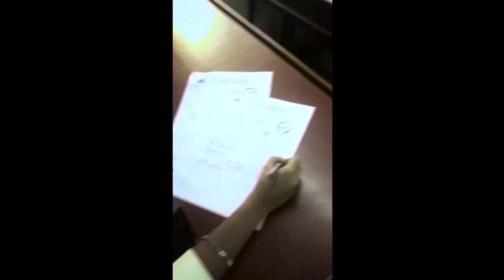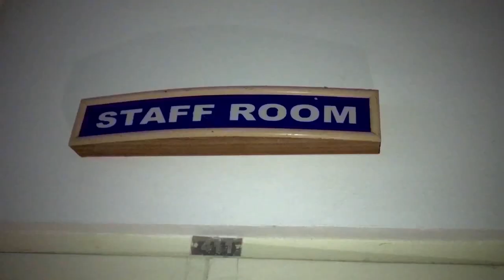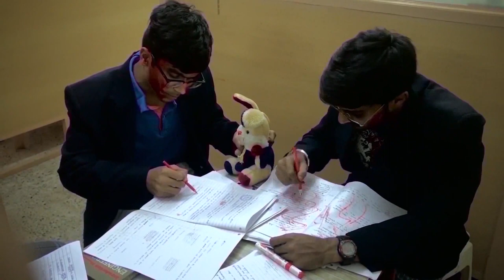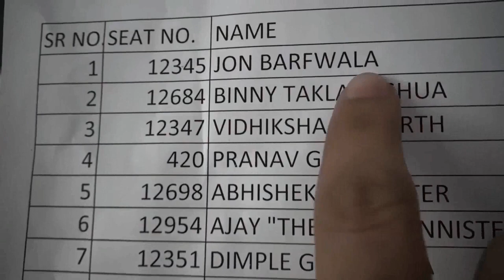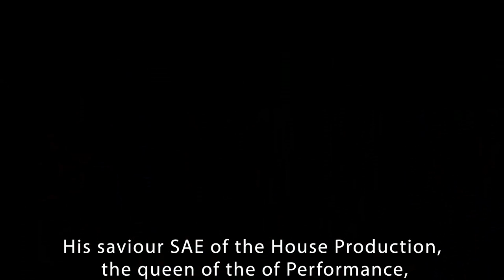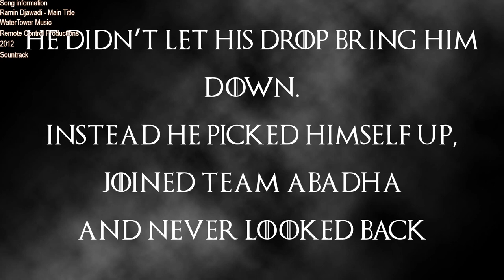TE PRODUCTION FRCRCE 2016-17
We are the world 2016-17